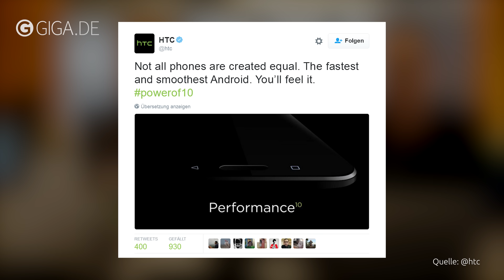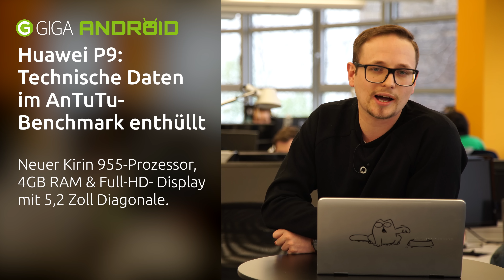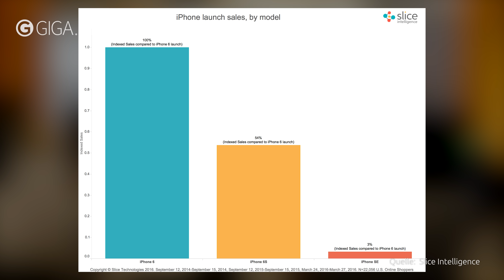HTC 10 mit schnellstem Android & iPhone SE für Android-Switcher – TECH.täglich 30.03.16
"Android-Switcher" kaufen iPhone SE, HTC 10 mit "schnellstem Android" & mehr – TECH.täglich 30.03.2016